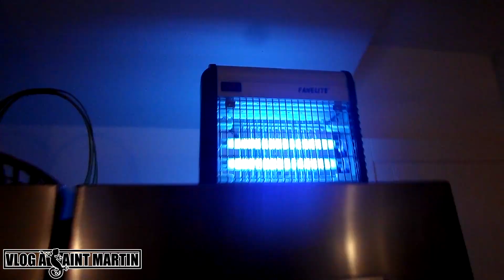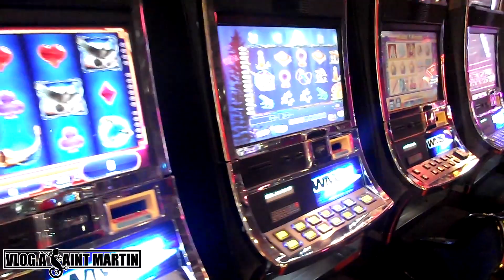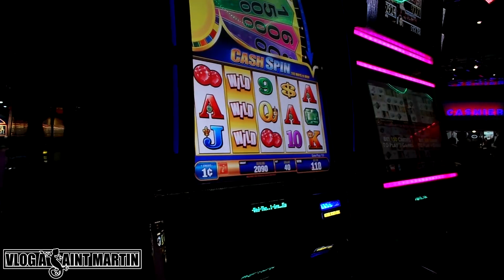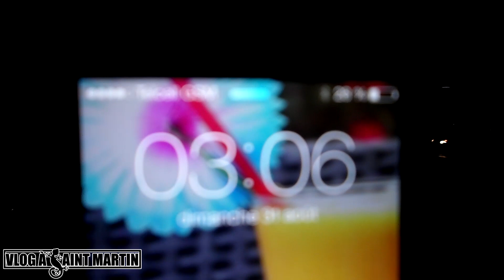House Tour & Jackpot au Casino - VlogàSM épisode 1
Bienvenue parmi nous pour une semaine en vacances dans une super villa à Saint Martin! Rdv tous les vendredis à 17h pour les nouveaux épisodes de la série!

-5% si vous venez de ma part :)

Réservation auprès de Jacques 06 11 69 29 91 ou Claire 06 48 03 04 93